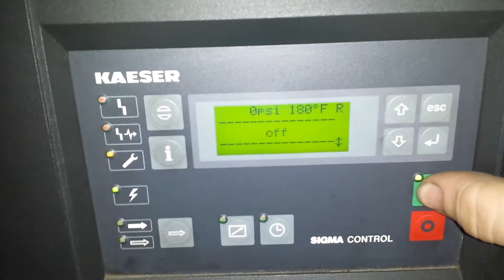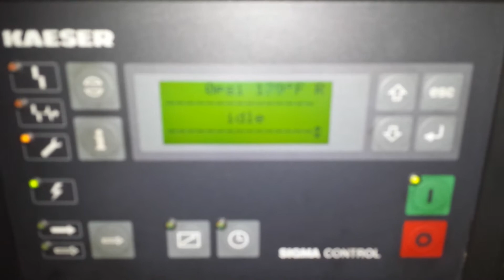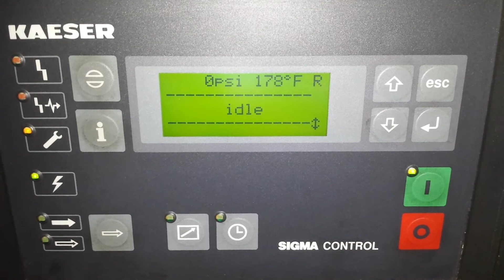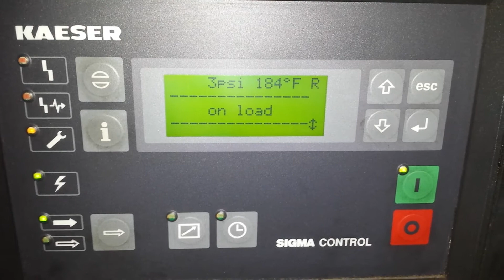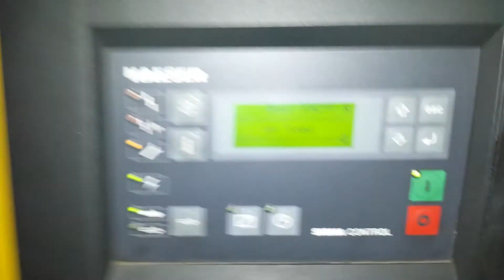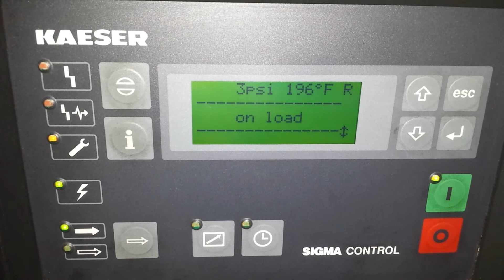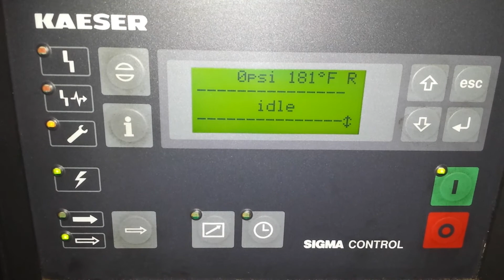Kaeser CS 121 100HP Rotary Screw Air Compressor Rebuilt Airend 3 Phase